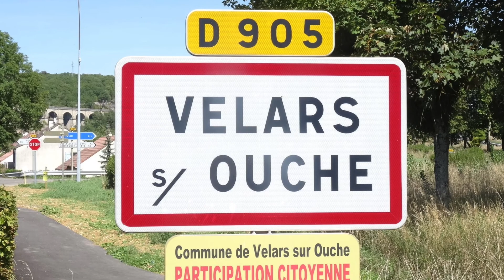FFCO - Concours vidéo des écoles de CO - Vallée de l'Ouche Orientation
Concours vidéo des écoles de CO
La vidéo de Vallée de l'Ouche Orientation